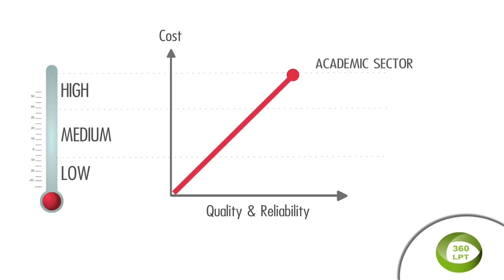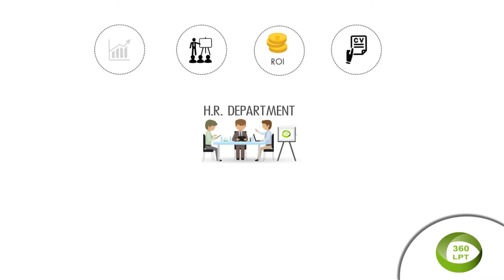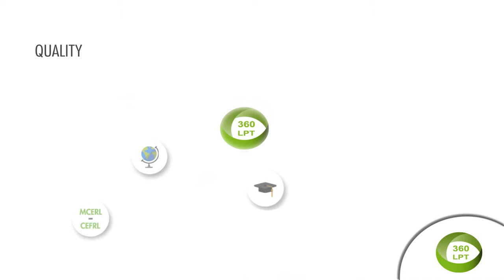360º Language Proficiency Test - Português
Queres conhecer a plataforma de avaliação de línguas que ajudou as empresas internacionais a alcançar o êxito?